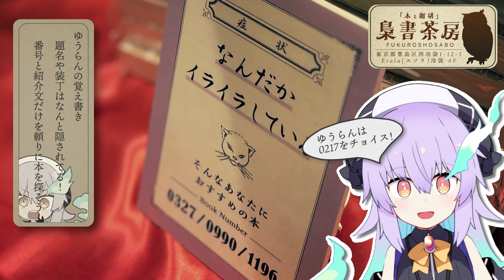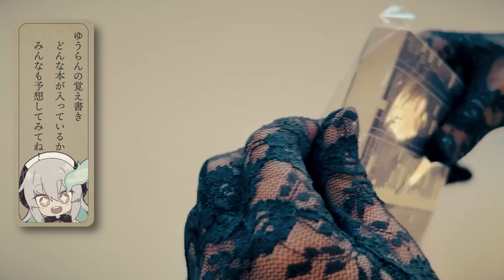【池袋】名もない本とコーヒーと出会えるお店での縁みつけた！☕📚【梟書茶房】新人vtuber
タイトル隠して出会った本に運命感じる👸✨
【お店情報】（📚：お店の名前、📍：住所）
📚梟書茶房
📍東京都 豊島区 西池袋１丁目-１２-１   4F

movie: @PentarOUenoV
拝啓、生きているみんなへ
この世を旅する旅人ユウレイ、伊弉諾ユウラン(いざなぎ ゆうらん)の旅さんぽチャンネルへようこそ🗼✨
素敵な場所、食べ物を見つけに今日も旅さんぽするよ👀💕

Greetings!
Yuran Izanagi , a ghost traveler in your town now🗼✨

🗼一緒に何かしたいよう！という人はメールしてね！

使用音源：
dova-syndorome